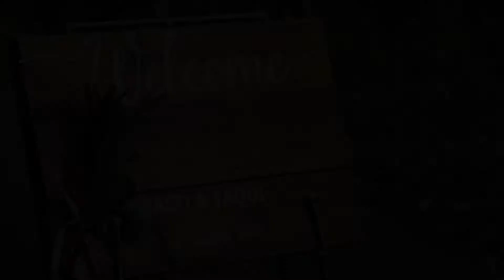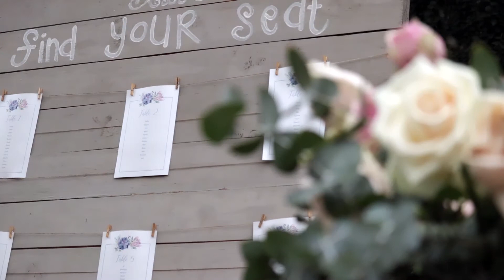Jaqui and Jaco Wedding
A short video made by the very talented Adrian Gregory of our Wedding day.